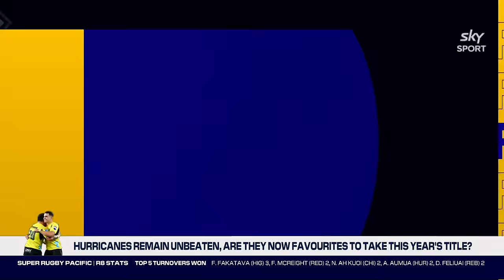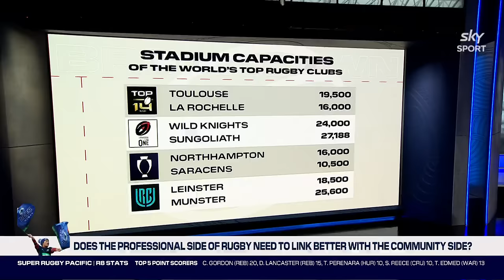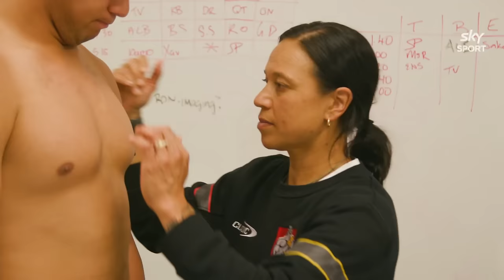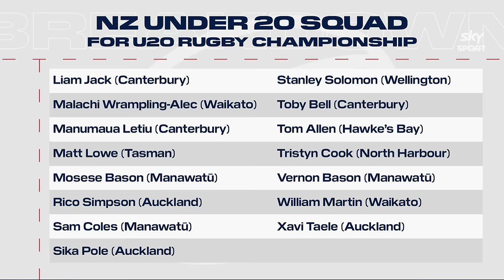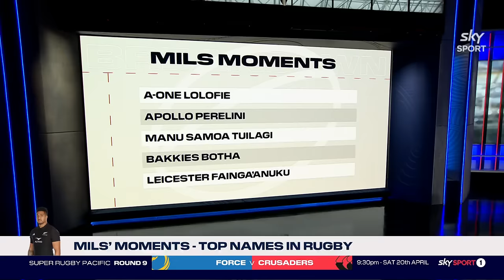An INCREDIBLE Aupiki Final and are the Hurricanes title favourites? 😍 | The Breakdown